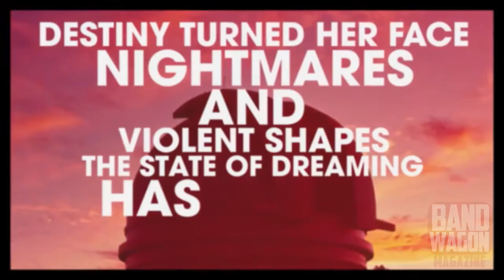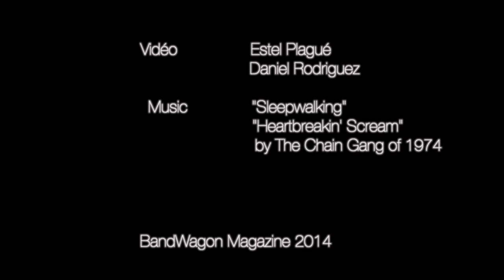The Chain Gang of 1974 interview x BandWagon Magazine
BandWagon Magazine met Kamtin Mohager, aka The Chain Gang of 1974, at the occasion of his show at The Moxie theater in Greeley, CO. His last album Daydream Forever was released in February but the artist is not exactly on tour.

Video : Estel Plagué and Daniel Rodriguez